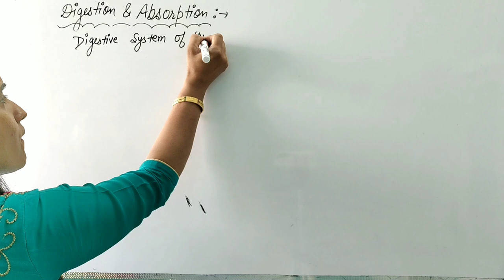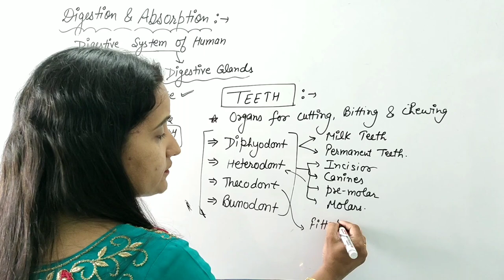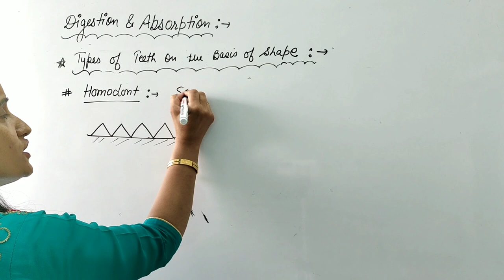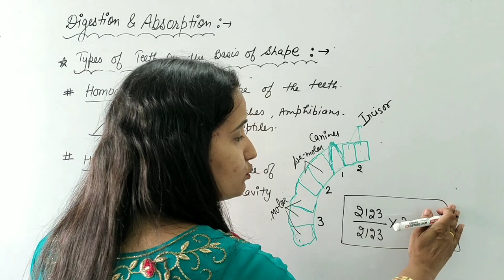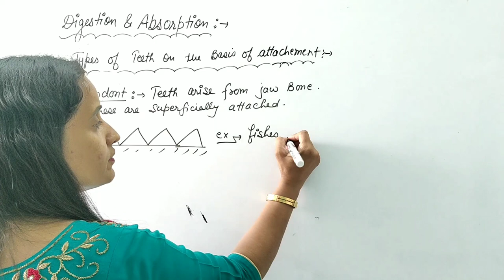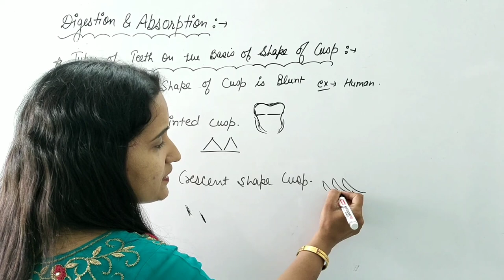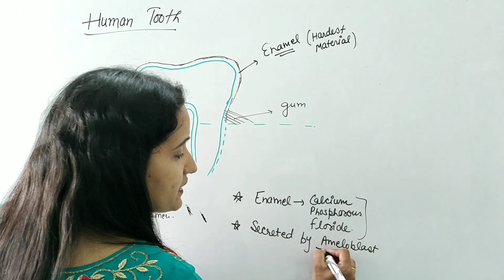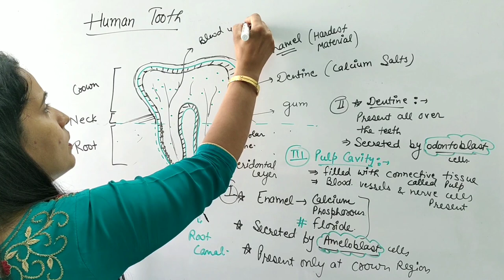2. Digestion & Absorption L#02 | NEET/Class-XI | TEETH/Structure & Types of Teeth//Dr. Sonia Sangwan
For Complete Notes of Lecture Visit NUCLEAR ZONE @ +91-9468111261 by Dr. Sonia Sangwan

-Digestive system of human being
-Buccal Cavity TEETH
-Types of Teeth
-Structure Of Tooth